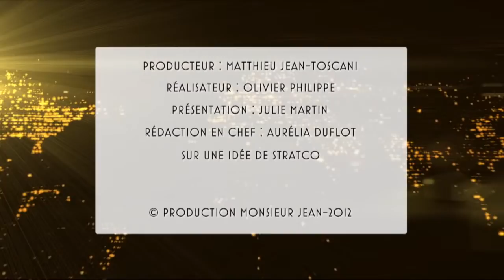Bien vivre ensemble - Au coeur de l'immobilier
A moins d’habiter sur une île déserte, aujourd’hui, on vit tous entourés de voisins.
Or la vie en société obéit à un certain nombre de règles. Pour cohabiter en harmonie, sans se gêner les uns les autres, il suffit de les connaître.

Pour en savoir plus sur nos vidéos "Au coeur de l'immobilier", rendez-vous sur le